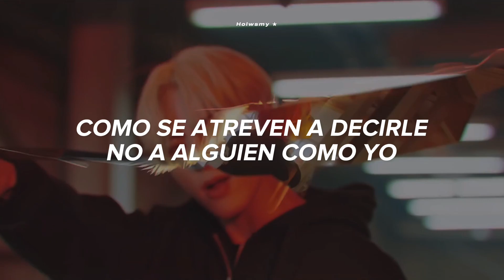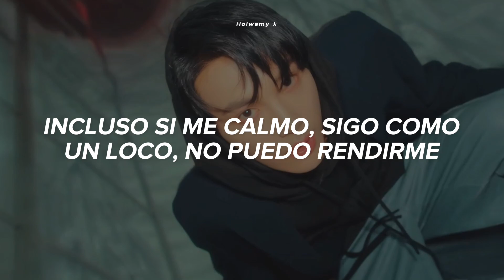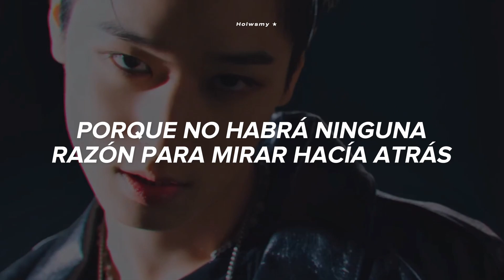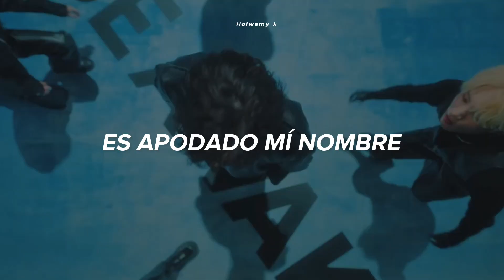THE BOYZ - ROAR /Sub.español ★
The Boyz - ROAR (Traducido al español)

the boyz roar subtitulado al español
the boyz roar traducido en español
the boyz roar letra en español
the boyz roar en español